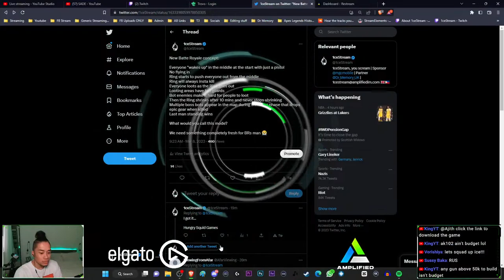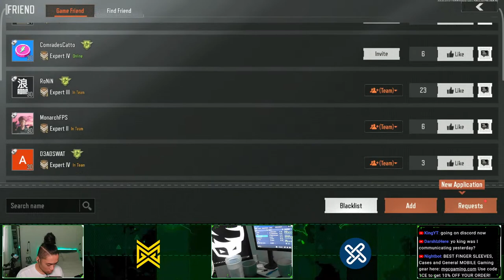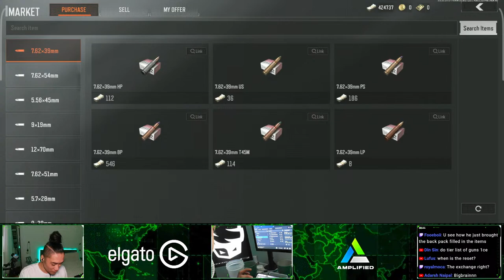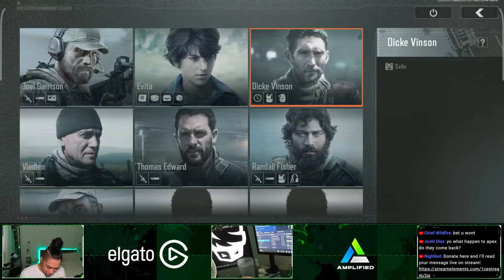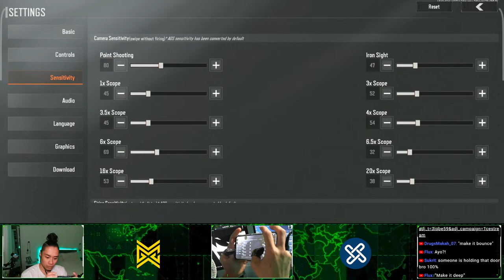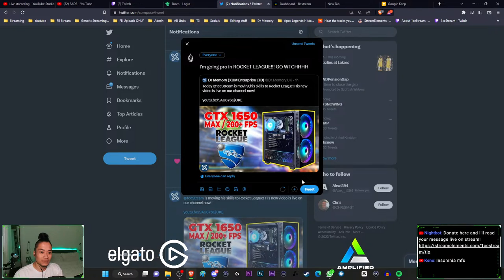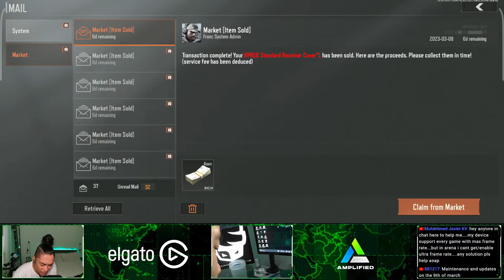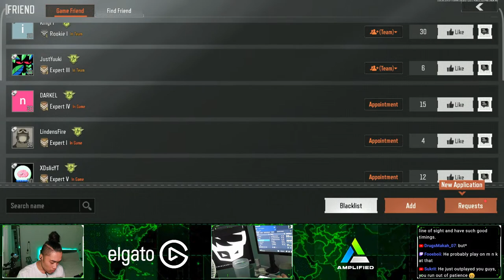Building Team Comms in ARMORY | Arena Breakout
Here's how to download Arena Breakout even if you're not in one of the regions it's available from. No VPN's needed either!

» MGC Mobile